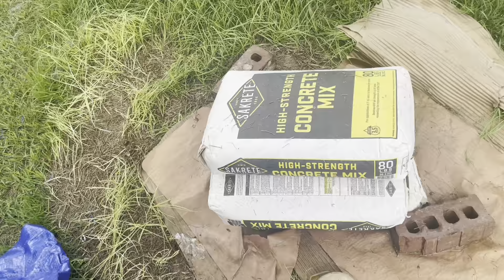MOVING BIG TEGUS& RHINO IGUANAS